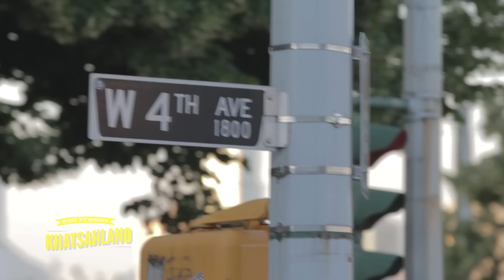Khatsahlano Street Party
West 4th Avenue